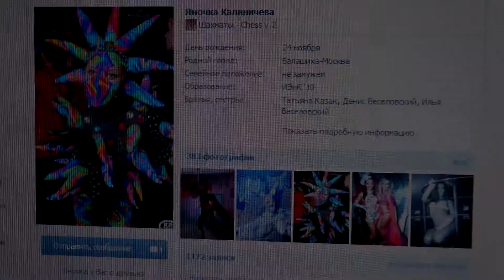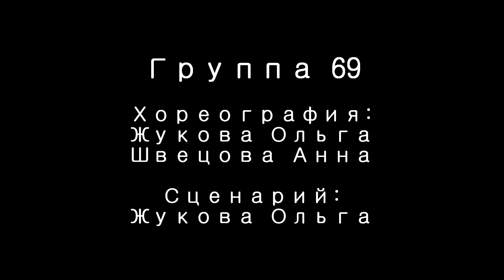группа 69 - Лучшая шоу команда Danza TV 2014г.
9 февраля 2014г танцевальная премия от DANZA TV.